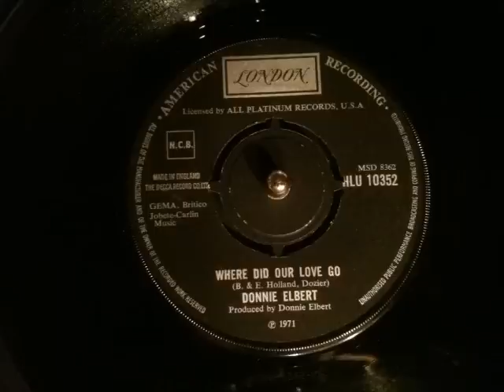Donnie Elbert - where did our love go